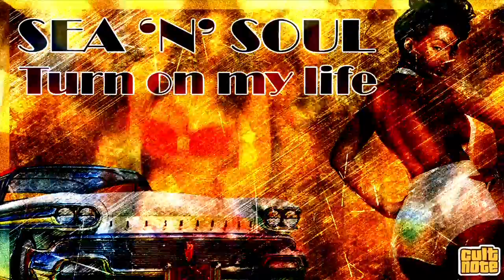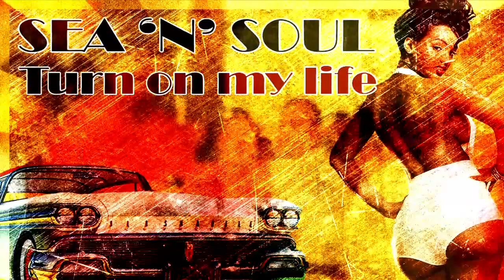Sea 'N' Soul - Turn On My Life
Written by Giuseppe Cassinese and Valentino Casali.
Arranged, Mixed and Mastering by Giuseppe Cassinese, Valentino Casali and Nicola Vocciante at Genik Studios in Naples.
Produced by Giuseppe Cassinese and Valentino Casali.